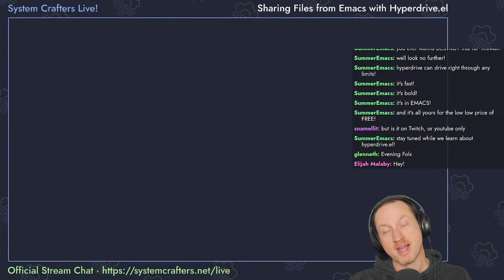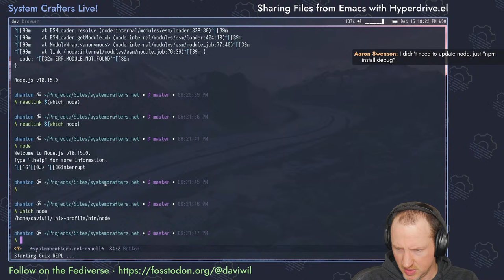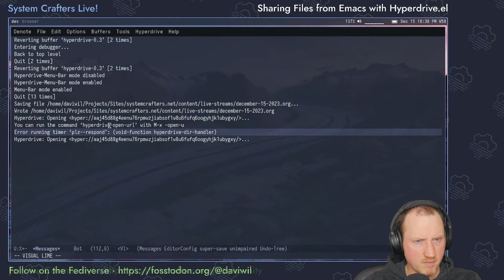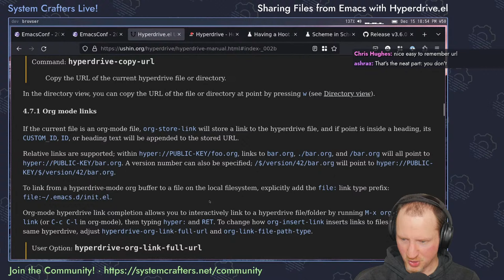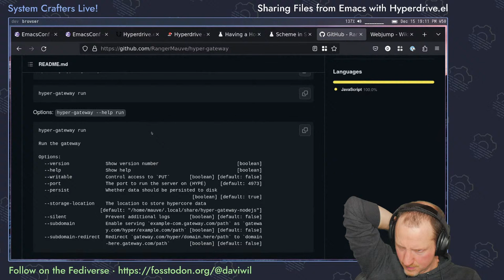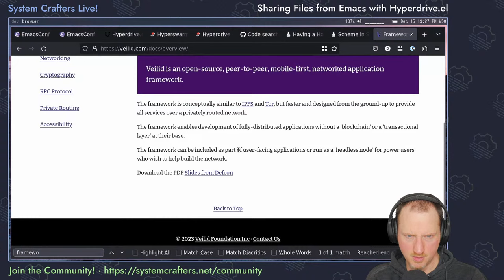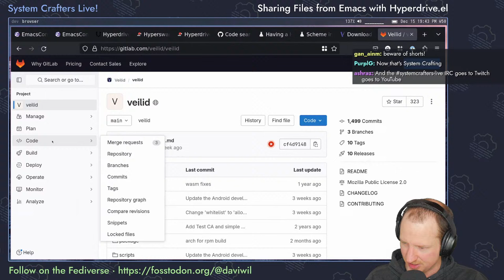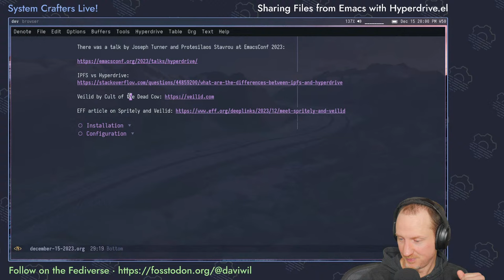Sharing Files from Emacs with Hyperdrive.el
In this stream, we'll experiment with Hyperdrive.el, a package that enables peer-to-peer file storage and sharing from within Emacs.  Once we get it working, we'll see if there are some interesting use cases for sharing files across devices and with your friends!